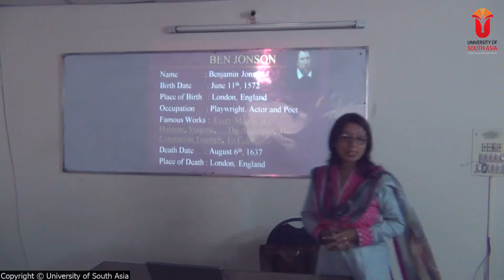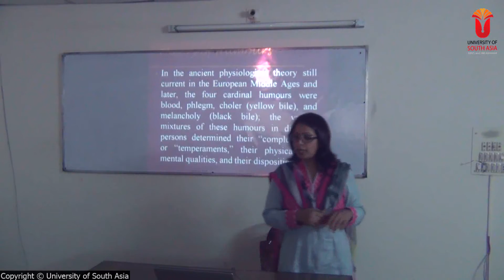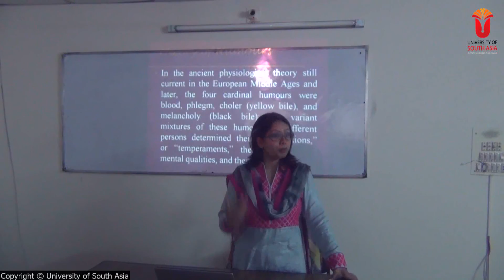Ben Jonson - Volpone (Short Version)